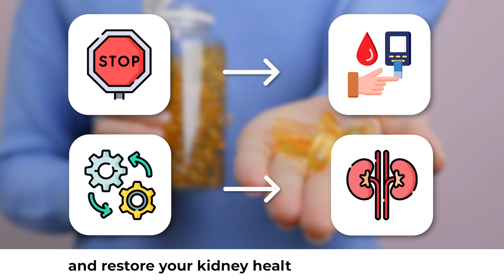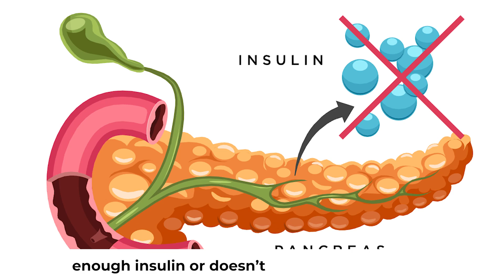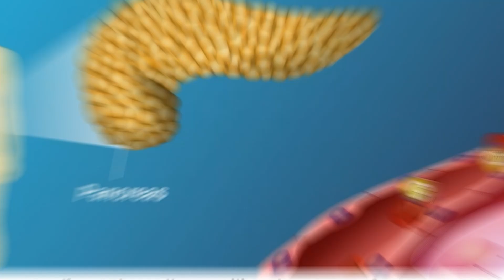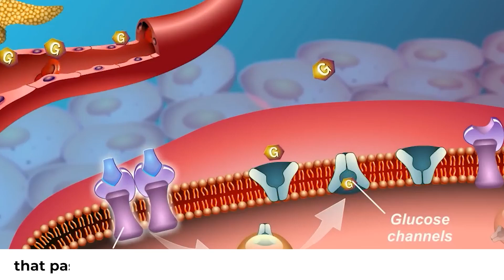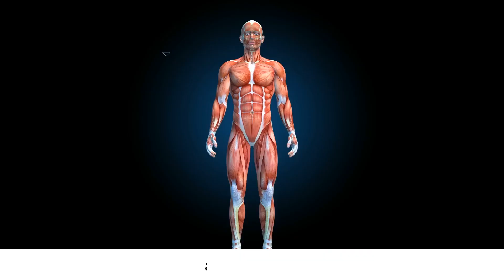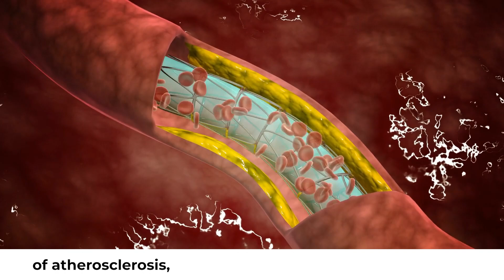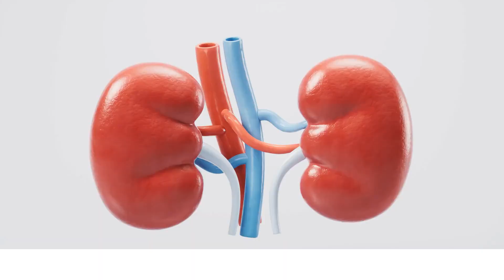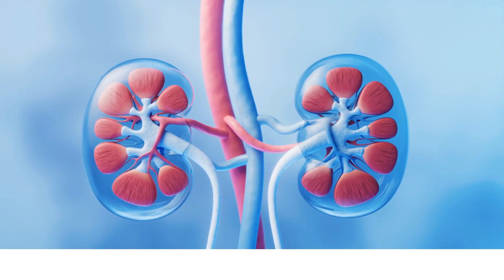This Miracle Vitamin Halts Diabetes and Restores Kidney Health in Just 60 Days!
Did you know that DIABETES is the leading cause of CHRONIC KIDNEY DISEASE all over the world? If you control your blood sugar levels, you can stop, or even recover the kidney damage caused by diabetes. So in this video, we have come up with a breakthrough "MIRACLE VITAMIN" that clinical studies show can help regulate blood sugar, repair kidney damage, and reverse type 2 diabetes in as little as 2 months. We'll not only tell you about this vitamin, but also the right dosage, and the best way to use it for maximum benefits. So make sure to watch the video till the end so that you won't miss any important information.

We have a complete playlist on kidney health. If you have chronic kidney disease (CKD), it's a must watch for you.

This Vitamin STOPS Proteinuria Fast & REPAIR KIDNEY!

⏱ TIME STAMPS
0:00 Intro
00:00 – The risk of kidney disease in Diabetics
01:02 – Understanding Diabetes
01:45 – Causes of High Blood Sugar in Diabetes
02:55 – What Causes Insulin Resistance?
04:39 – The “Miracle” Vitamin
05:04 – Diabetics often have this vitamin’s deficiency
05:37 – This vitamin increases glucose metabolism
06:19 – This vitamin improves insulin sensitivity
06:53 – This vitamin helps improve heart health
07:30 – This vitamin prevents kidney damage in diabetes
08:59 – Dosage and Supplements to take
10:22 – Like & Subscribe